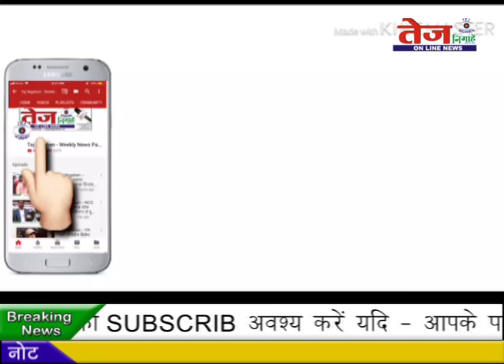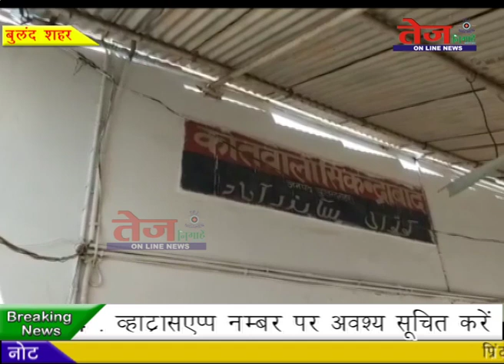Tej Nigahen :- दूध व्यापारी की मफलर से जीवन लीला समाप्त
यूपी के बुलन्दशहर रूपयों के लेन-देन को लेकर दूध व्यापारी व प्रोपर्टी डीलर की उसके ही मफलर से बला दबाकर हत्या कर शव को खेत में फैंक हत्यारे फरार हो गये. पुलिस ने तीन हत्यारोपियों के विरूद्ध मामला दर्ज कर शव को पोस्ट मार्टम के लिए भेज दिया है. और हत्यारोपियां की तलाश में जुटी है...